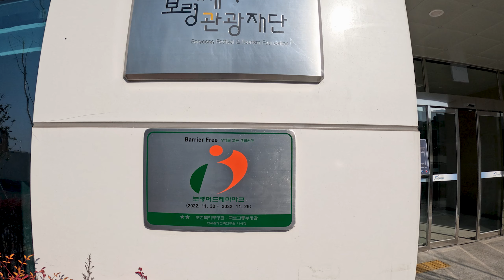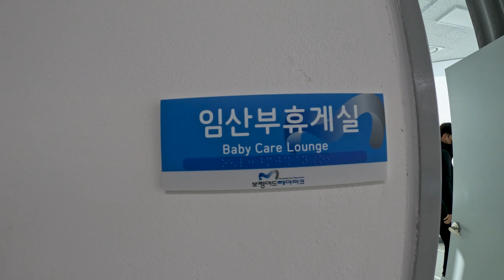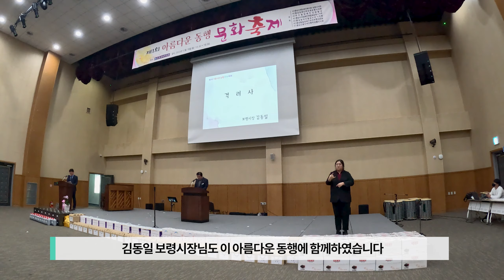2023년 보령 MICE투어 Series 1 동행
😄2023년 계묘년에도 머드테마파크 컨벤션관은 보령 MICE 산업 발전을 위해 동행할 것입니다

👏BF(배리어 프리) 인증 : 사회적 약자(장애인, 노인 등)가 편하게 이용 할 수 있는 공간, ‘장애물 없는 생활환경’ 우수등급 인증을 받은 머드테마파크를 소개합니다.

▶이어서. 컨벤션관에서 개최된 ‘아름다운 동행 문화축제’

▶사계절 즐길거리가 가득한 보령의 겨울 볼거리까지, 함께 시청해주세요!

😄 2023년 보령MICE 투어 “Series 2 : 희망” Coming soon~